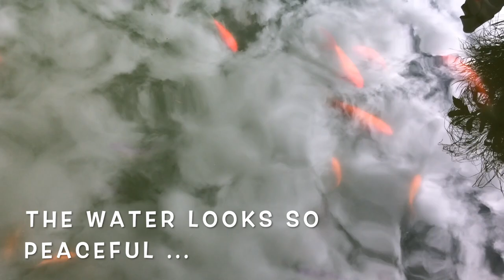FISH, FINGERLINGS AND WATER SNAILS IN MY GARDEN POND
Fish and snails in my garden pond is a look at our growing fish population and the tiny water snails which have recently moved into our pond.